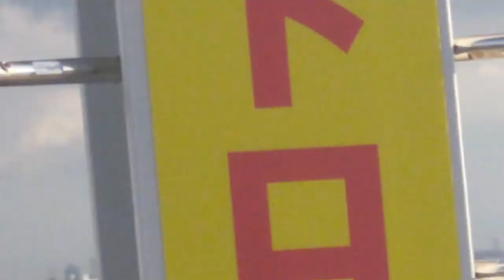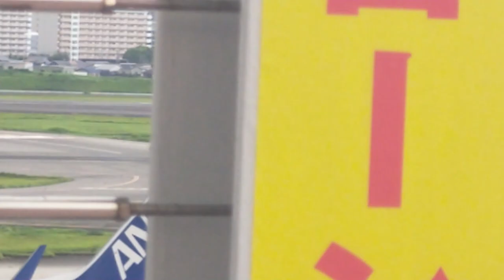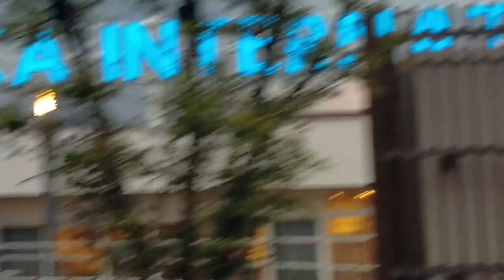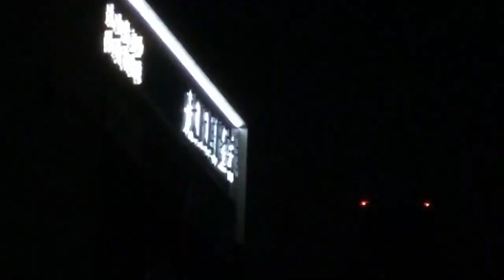【伊丹空港】大阪国際空港の日常を見てみた。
今回の"ひとこと"
『画質はこれが限界です…』

🔳各リンク集📎
●ホームページ（ブログ的な）

🔳自己紹介